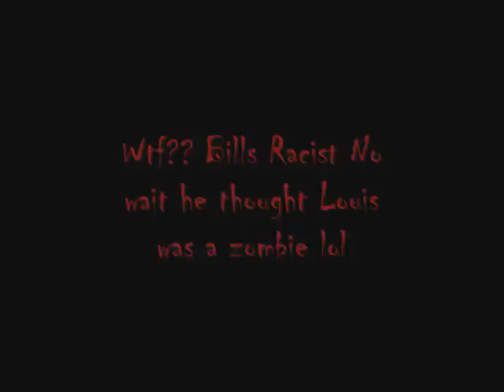Left 4 Dead Gmod Parody 3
HD version is out Its finaly here. The third of my parody series. Thats the good news the bad news is im running out of ideas(in the third ffs).
I hope u guys enjoy it and if u have ideas go ahead and sent it to me, comment it or whatever. Dont forget to rate and comment.